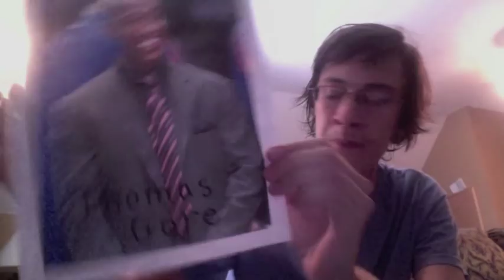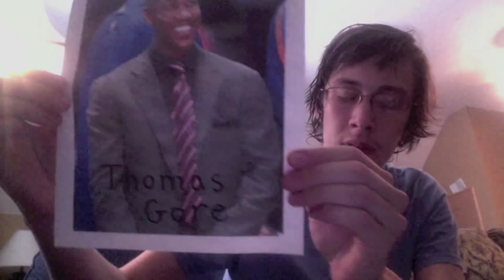Contest.mov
Video here.